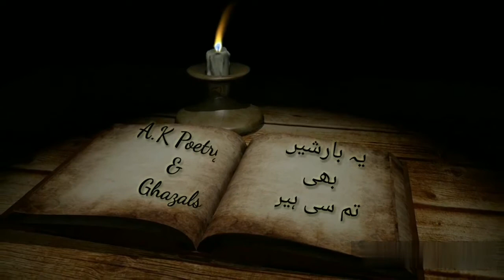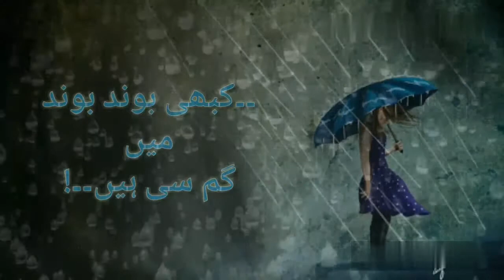Sad raining ghazal and poetry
"Ye Barishen Bhi Tmsi Hen"
Sad raining poetry and ghazal
Heart touching ghazal and poetry
New ghazal collection made by A.k poetry and ghazal...